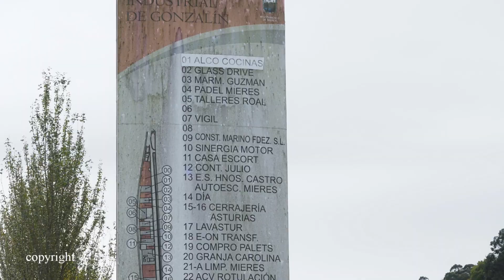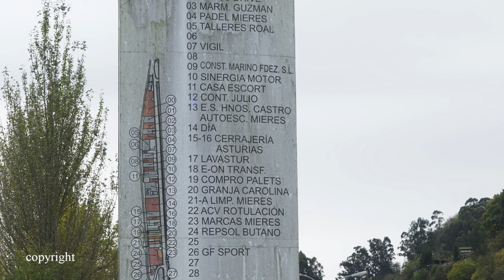Mieres Gonzalín 3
Además tenemos el AVE parado en Mieres-Puente y lo podemos tomar. Si no lo tomamos, lo podemos ver, cuando se puede ver, que es cuando arranca. Tambien cuando frena para parar.